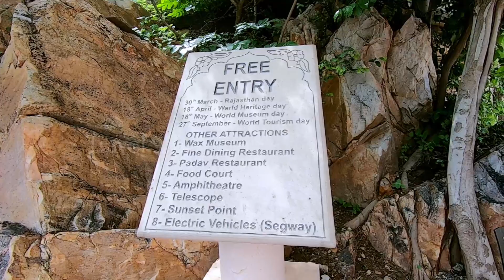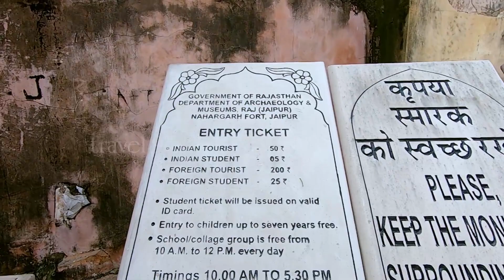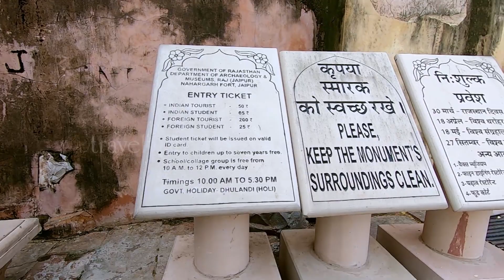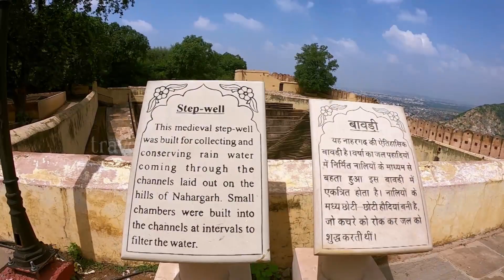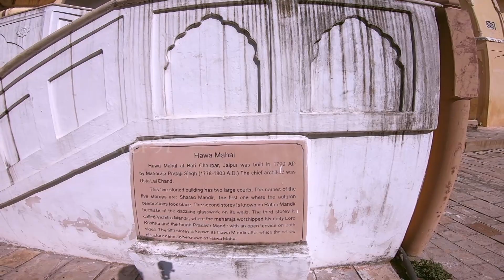പിങ്ക് സിറ്റിയും ലോകത്തിലെ ഏറ്റവും വലിയ ചക്രപീരങ്കിയും JAIPUR PINK CITY NAHARGARH FORT JAL MAHAL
Day - 05

Nahargarh Fort
Jaigarh Fort
Jal Mahal
Pink City
Hawa Mahal
Central Museum